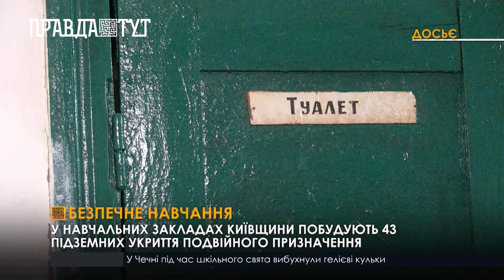У Київській області почали підготовку до нового навчального року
43 нові підземні укриття з'являться в навчальних закладах Київщини.  У КОВА зазначили, що такі укриття   матимуть подвійний фукціонал. Першочергове - безпека дітей під час загроз з боку рф. Друга функція - організація навчального процесу. Підземні класи-укриття обладнають необхідним для навчання приладдям. Наразі організація ЮНІСЕФ підтвердила, що оснастить нові укриття партами та планшетами. Також допомогу навчальним закладам нададуть французькі партнери.